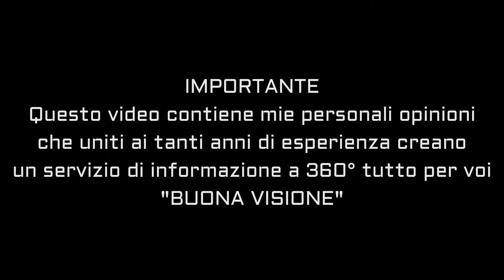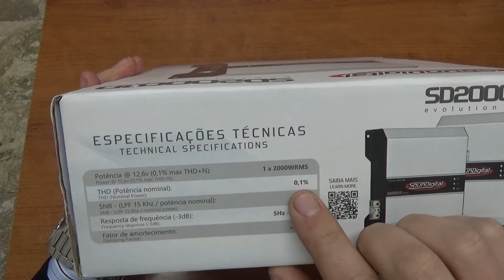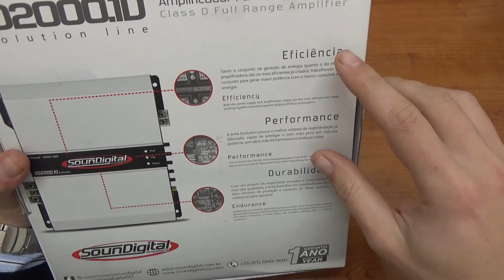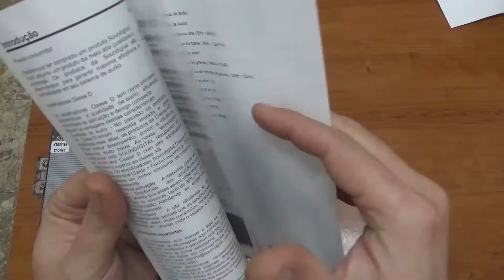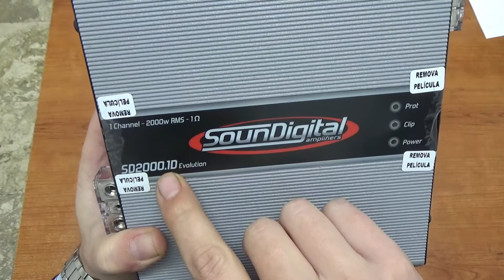Amplificatore Soundigital SD2000.1d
CIAO HO GRANDISSIME OFFERTE
Amplificatore Soundigital vediamo questi amplificatori digitali insieme, amplificatore arrivato direttamente dal brasile 2000 watt tutti Saudigital.

Canale dedicato al solo mondo del CAR AUDIO, vi mostreremo tutti i prodotti di questo magnifico settore, parleremo di caratteristiche tecninche e musicali di novità del settore a 360°.